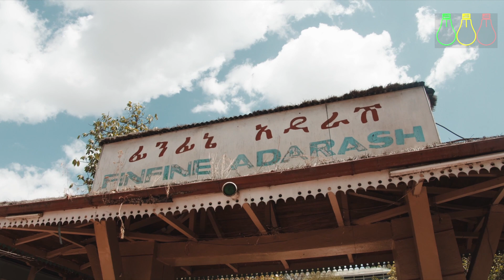አሜሪካ ለኢትዮጵያ መልስ አልሰጠችም | ከውጭ የሚገባው ብረት ዋጋ ይቀንሳል? Best Online Marketing and Financial Opportunity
አሜሪካ ለኢትዮጵያ መልስ አልሰጠችም | ከውጭ የሚገባው ብረት ዋጋ ይቀንሳል?